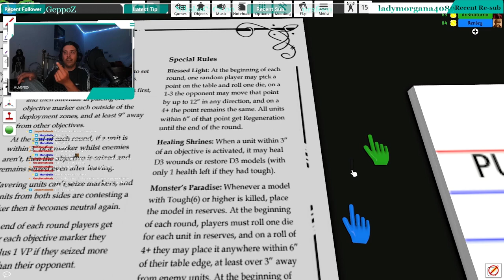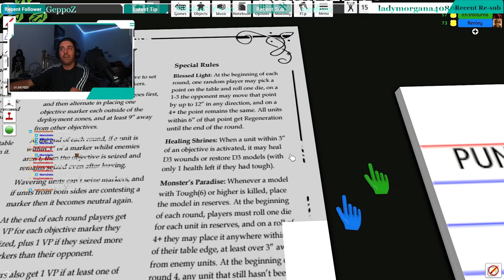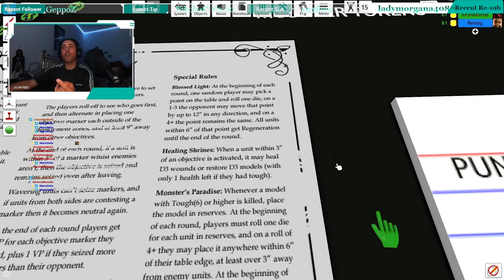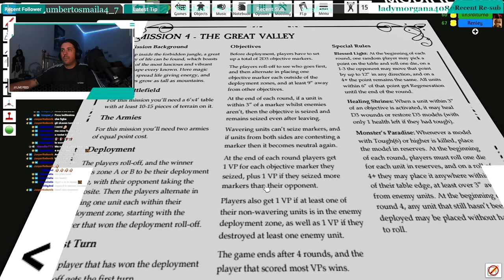1° Torneo Warhammer Fantasy [One Page Rules] - 4° Round: Dark Elves VS Skaven